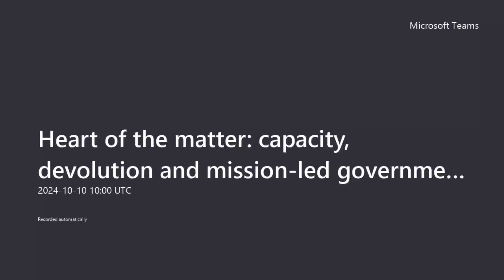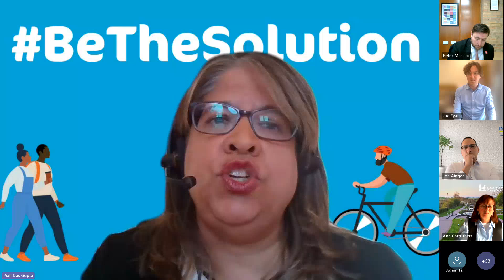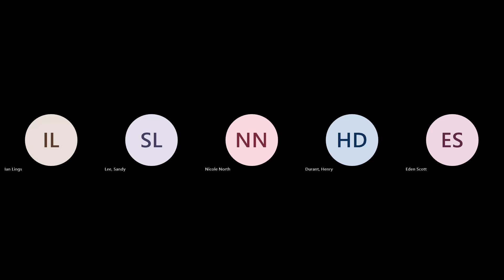Heart of the Matter | Capacity, devolution & mission-led governance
Our particular focus for this webinar was on where the rubber hits the road for the new model of statutory local growth plans – where’s the capacity to deliver on them and how will it be connected across national, regional and local government?

An emphasis on ‘mission led’ government portends a return to directing the white heat of government focus and ‘deliverology’ on single issues and ‘wicked’ societal problems such as poverty, inequality and sustainability, homelessness, rough-sleeping – in addition to the statutory requirement for local growth plans.

In this last policy webinar before the Local Government Association Conference 2024, we asked:

    What does local government require to boost its own capacity to prepared and scale up to radical place-based transformation moonshots in the future?
    How will the new government’s plans for devolution and local growth support the desired direction of travel for continued local public service improvement and placemaking strength?

Speakers include:

    Joe Fyans, Head of Research, Localis (Chair)
    Ann Carruthers, President, ADEPT
    Cllr Peter Marland, Chair, LGA Economy and Resources Board
    Piali Das Gupta, Strategy Director, London Councils